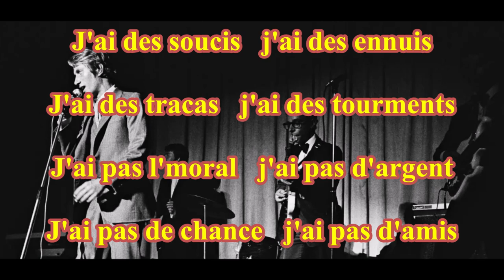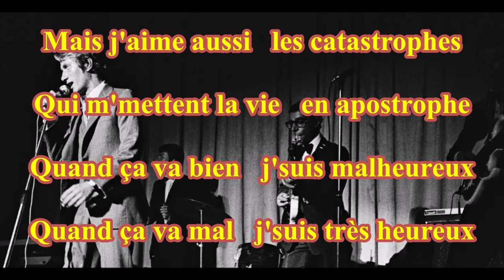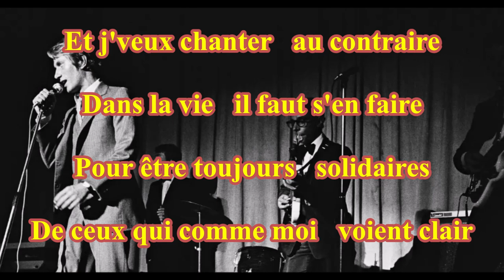Jacques Dutronc - Le responsable ( TanoBingo Karaoke )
( TanoBingo Karaoke )